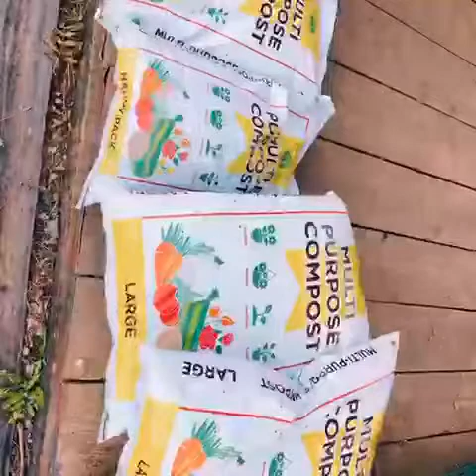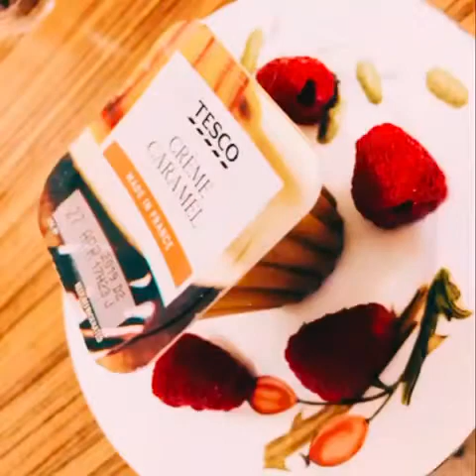The Desi Way Health & Well Being Champaign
Home Instead Greenwich & Bexley in Collaboration with Home Instead Croydon & Dulwich